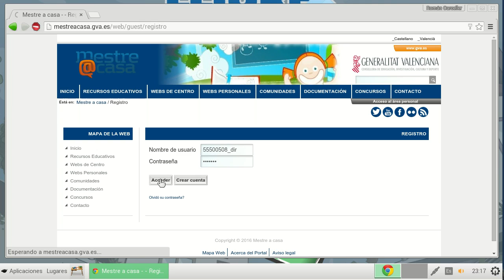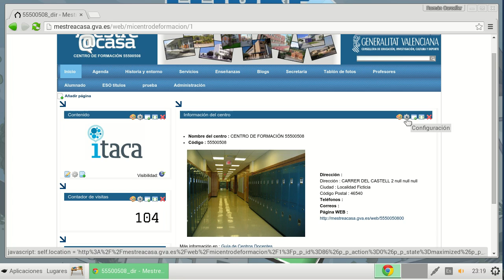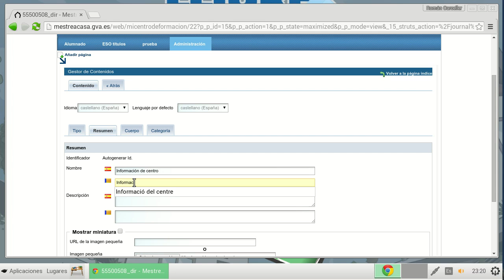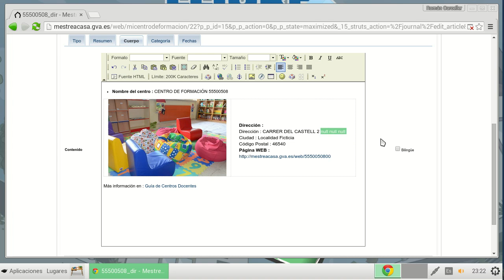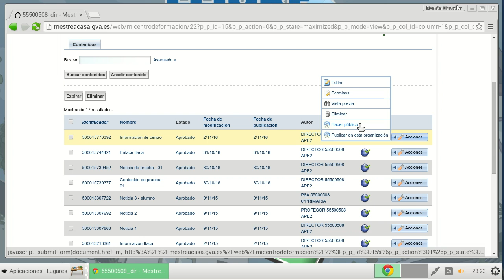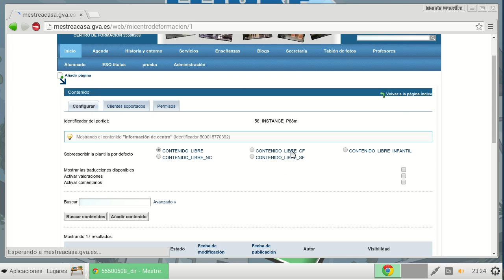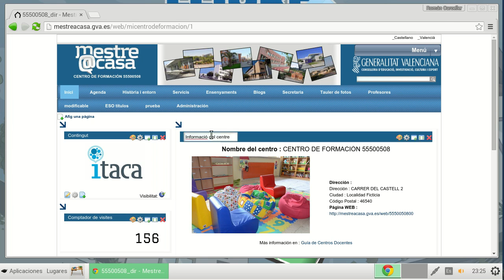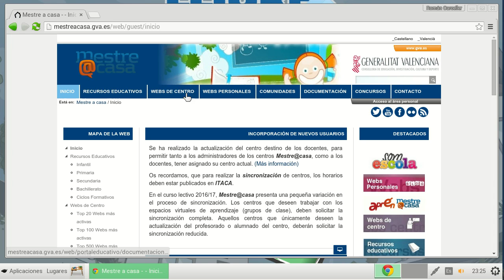Mestre@casa Cambiar portlet información de centro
En este vídeo se describe cómo cambiar la información que se muestra en la aplicación Información de centro.
Además también aprenderás a:
- Crear un nuevo contenido
- Editar un contenido
- Aprobar y hacer público un contenido
- Añadir un portlet contenido
- Agregar un contenido a un portlet contendio
- Eliminar un portlet